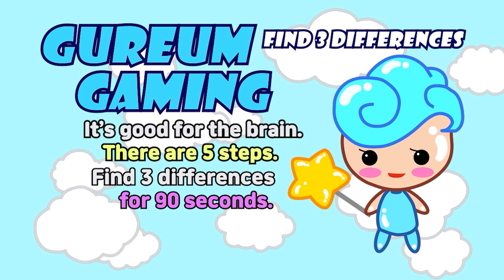【Spot the difference】Can You Find The Last Difference! Photo Puzzles【Find the difference】204